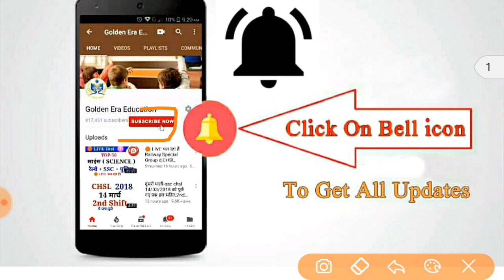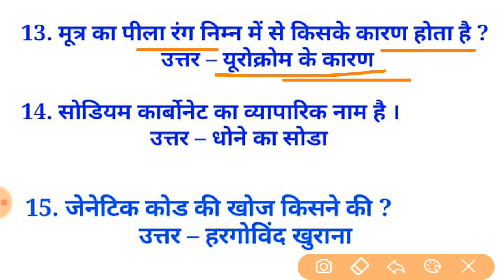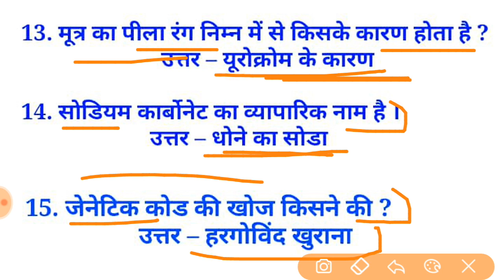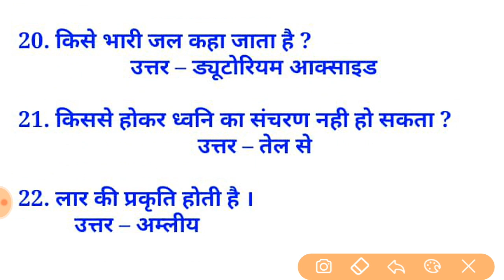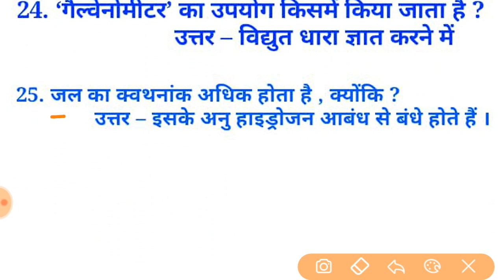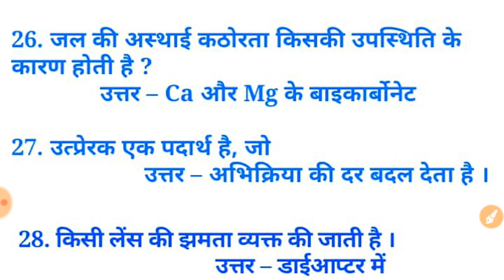Top 30 general science Q&N /G.A/G.S/Group D/ALP/Examination 2018